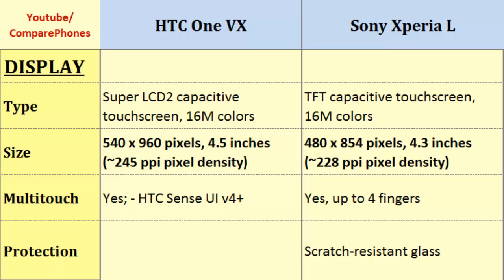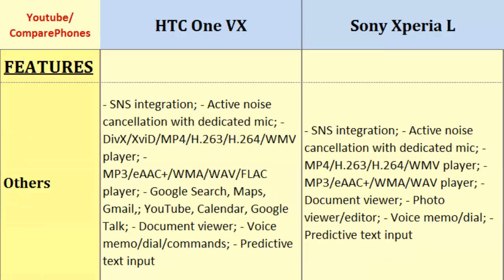HTC One VX Versus Sony Xperia L, Full Specs Comparison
HTC One VX Versus Sony Xperia L, Full Specs Comparison : One VX Vs Xperia L, Specifications Comparison: Dual-core, 1.5 GHz Krait, 540 x 960 pixels, 4.5 inches, Dual-core, 1 GHz, 480 x 854 pixels, 4.3 inches, GPU, LTE, Card slot, Camera Features, OS, Display and more